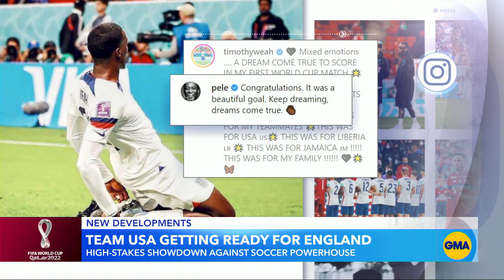Saudi Arabia beats Argentina in World Cup shocker l GMA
The Middle Eastern team, which is ranked 51st in the world, beat Lionel Messi’s Argentina, which is ranked 3rd, 2-1 in Qatar on Tuesday.